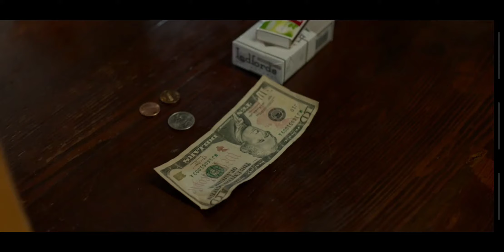The Hunt 2020 Gas station clip HD